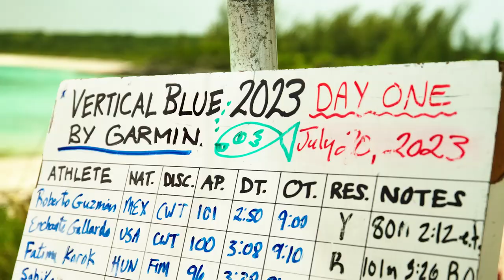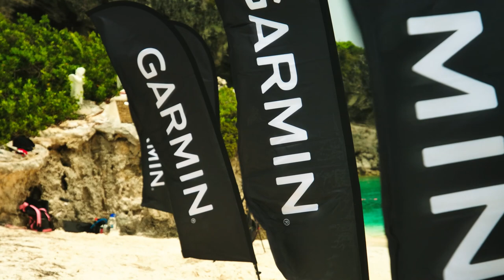ACT I : VB 2023 Wrap up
Vertical Blue 2023 by Garmin Has witnessed and amazing three world records so far, one by Arnaud Jerald of France 122m CWTB and two by Alexey Molchanov 133m FIM and 133 CWT respectively. Not to mention numerous personal bests and 11 national records including 74m cnf by Kateryna Sarduska of Ukraine.

-Event Organizer: William Trubridge
-Platform Coordinator: Sam Trubridge
-Chief of Safety: Marco Cosentino
-Safety Team: Roberto Berto, Kathleen Greubel, Kristine Zipfel,  Omar Mourad, and Andrew Kang
-VB Media Officer/Executive Producer: Francesca Koe Owings
-Diveye Cinematography + Technology: Michal Biskup, Sebastian Kierzek, Piotr Flaczyk, and Adam Wachulewicz,
-Live production: Michal Biskup and Piotr Flaczyk
-Photography: Daan Verhoeven and Allie Reilly
-Videography: Allie Reilly
-Medical Team: Leigh and Bill Baker, Ryan Baugh, and Maria Joki
-Booth Commentators: Eliette Rutledge & Harry McCahill